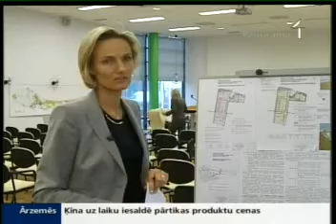Baltic Dune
News reportage about new construction project in Jurmala, Latvia